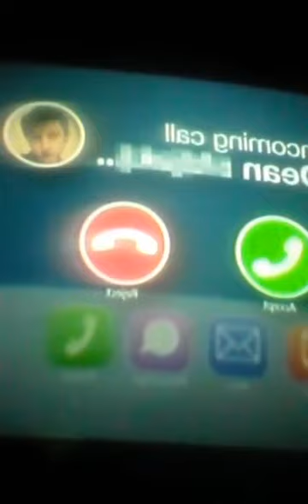[2017] Cyraxx starting over